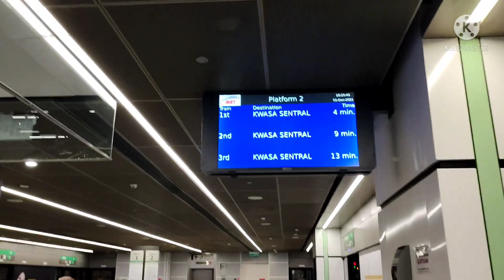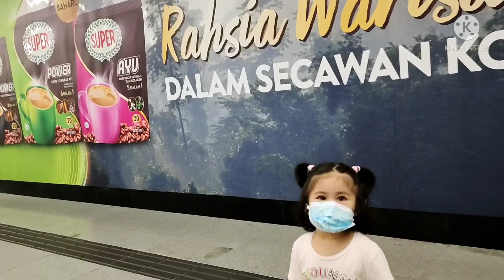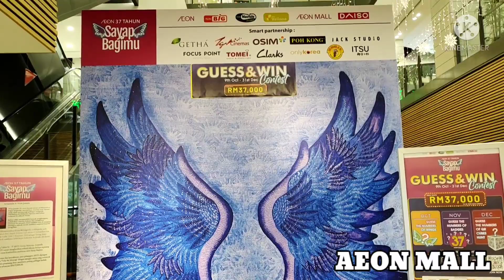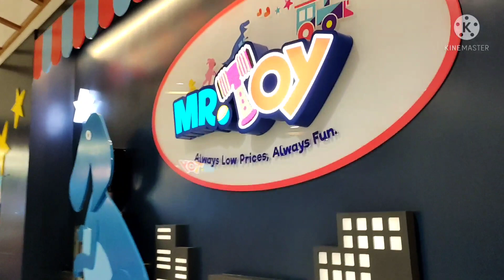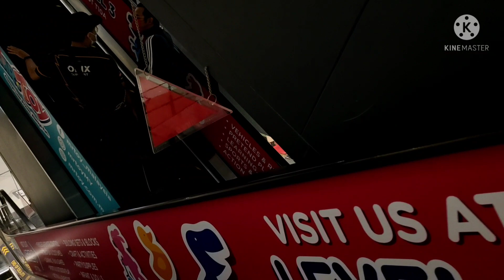MRT TO EAON MALURI MALL